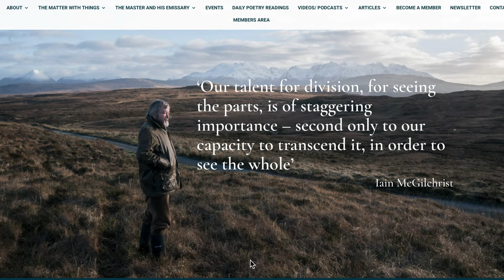How to change your life with your two hemispheres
Did you know that understanding the different functions of your brain hemispheres is crucial for self-improvement? Join the neuropsychology lecture to learn how to tap into the power of your brain and take the first step toward self-improvement. Don't miss out on this important lesson!

The Matter With Things (Book)

The Master and His Emissary (Book)